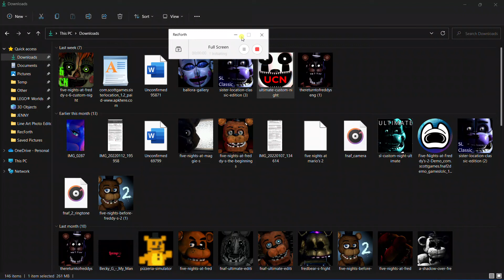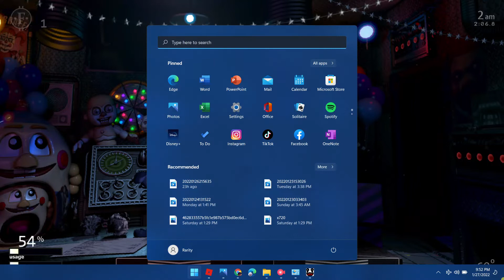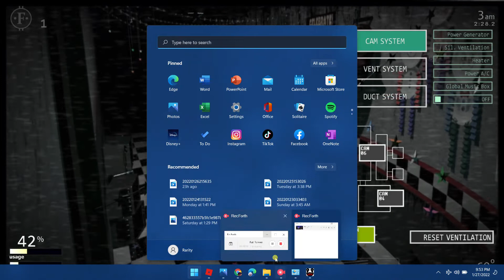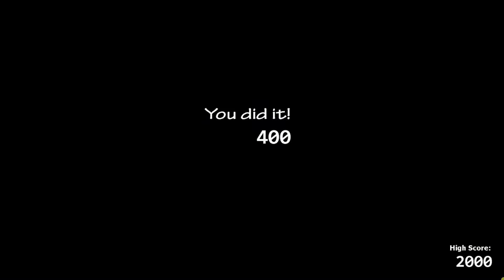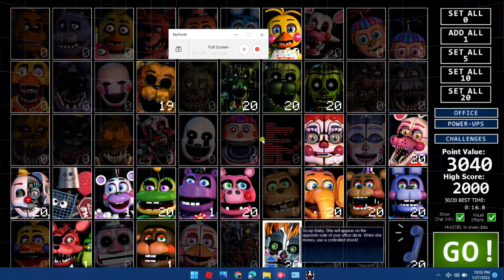Playing five nights at Freddy's part 21